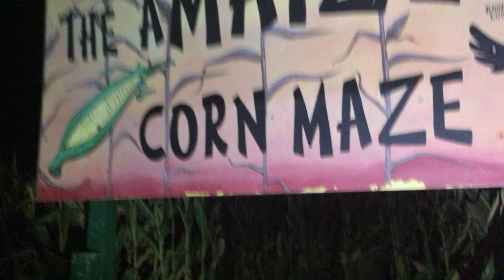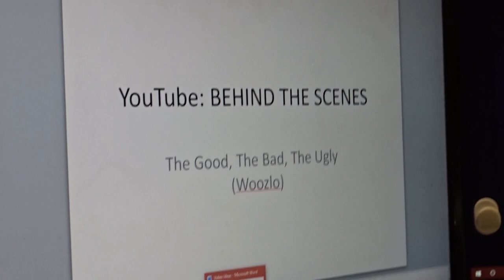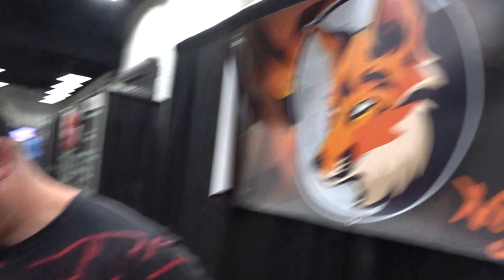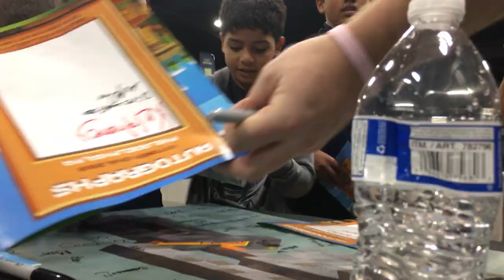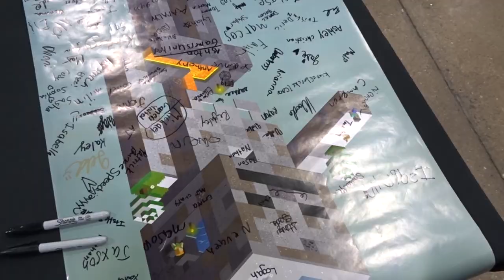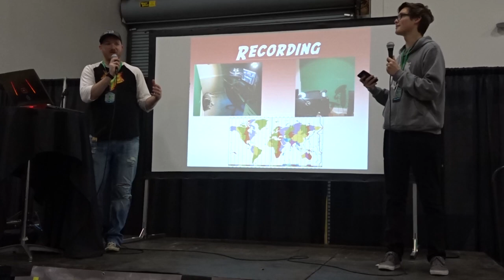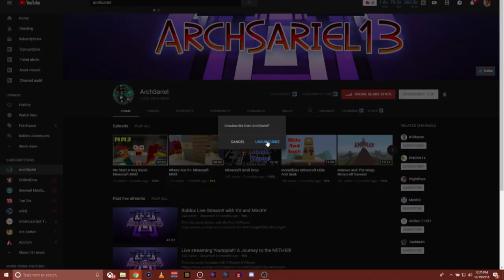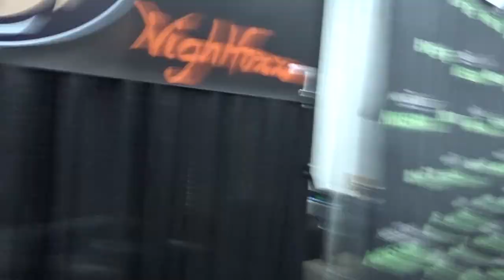MEETING THE ENTIRE CREW! -- MineFaire Philadelphia VLOG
WHAT HAPPENS IF YOU ARE AN ALLSTAR YOUTUBER FOR MINEFAIRE?! This is a VLOG to show what all I got up to recently during Minefaire Philly with my family and friends!

ALL MUSIC BY Joakim Karud